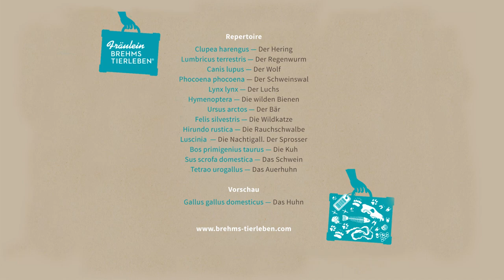Sus scrofa - Das Schwein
Schweine als Geruchsästheten, tanzende Keiler und rauschige Nächte? Das sind nur einige der Überraschungen, die das Fräulein während der Recherche zu „Sus scrofa – Das Schwein“ erleben durfte. Muskelnasenpflüge und Lockenpracht, eingebaute Kühlschränke mit Heizfunktion, Achtstundenfuttertage – das schafft kein Mastschwein, das geht nur im wilden Walde – eine unbändige Neugierde und Gelassenheit, was Menschen angeht, das ist Schweinewelt, die sich dem staunenden Publikum offenbart.
Frauengesellschaften vom Feinsten, Ferkelübermut und die Ich-Werdung eines Schweines zu beobachten, sind erlesene Ereignisse, die das Fräulein Brehm beglückt aufhorchen lassen, um ihre Erkenntnisse dem interessierten Publikum zu präsentieren.